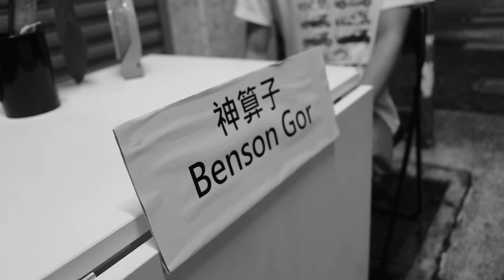參賽作品17號：《迷失有陣時》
我們有很多想做的事,想達成的夢想。
很多人說 博盡無悔。可是青春卻只得一次,時間一去不返,有時我們難免 想看見希望,才堅持。面對不能掌握的未來,又有人選擇求神問卜,但求自己能輕鬆的出人頭地,不走冤枉路。夢想不能走捷徑，必須腳踏實地，才能完成夢想。
在本片-迷失有陣時。主角自小喜歡音樂,彈得一手好結他,完成中學後,閒暇便在公眾地方自彈自唱表演,可是 沒有被賞識。
有天,他在回家路上,遇到一位算命先生,他的人生是否自此就不一樣?星途會否自此一片光明?

製作團隊：扮勤力工作室